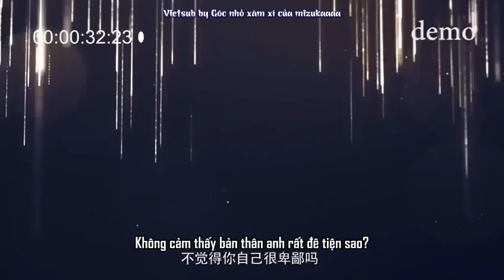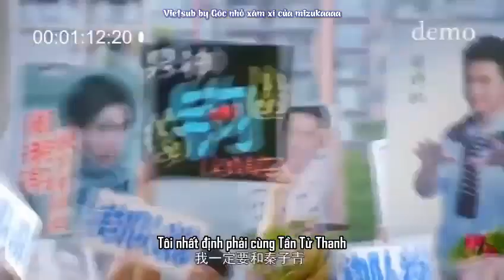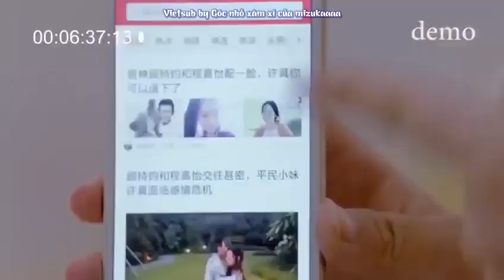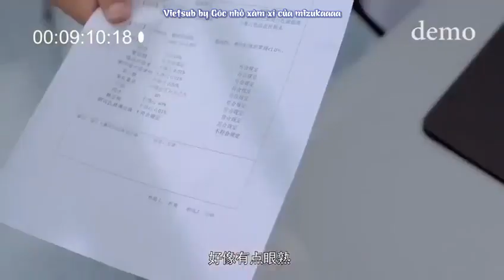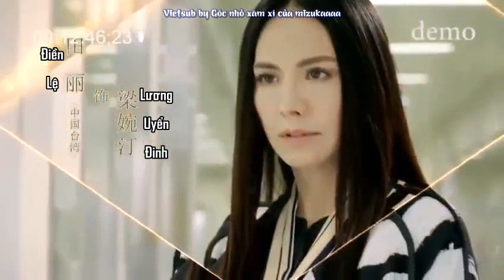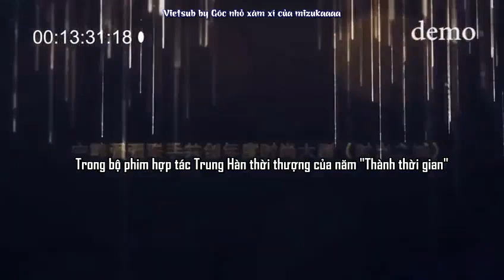[Vietsub]Trailer demo 13 phút "Thành Thời Gian" - Park Min Young + Trương Triết Hạn#zhangzhehan ...